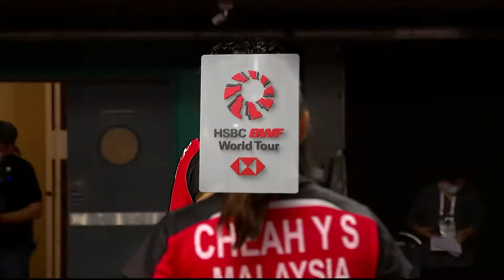TOYOTA Thailand Open | Day 4: Faizal/Widjaja (INA) [6] vs. Hoo/Cheah (MAS)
Faizal/Widjaja (INA) [6] vs. Hoo/Cheah (MAS)